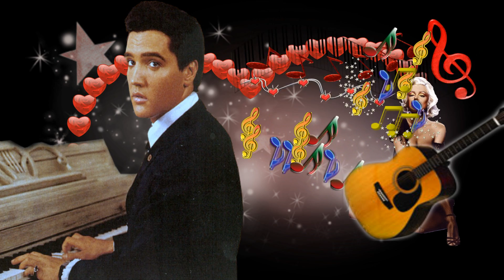In The Ghetto....Cover